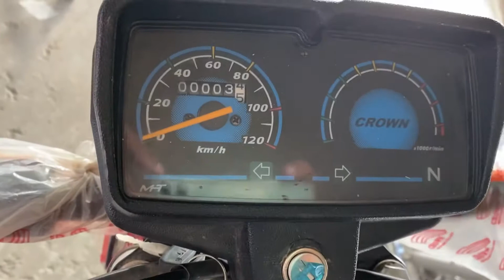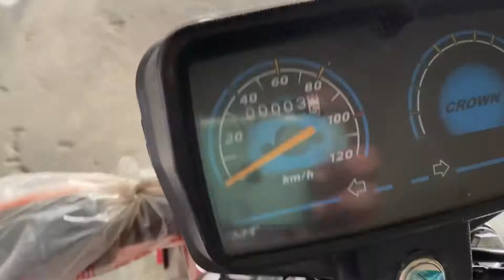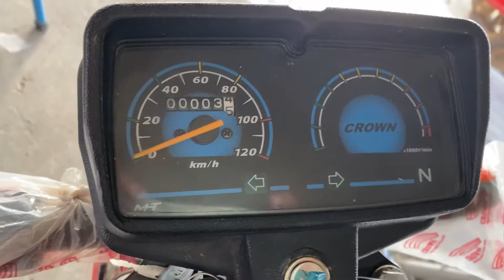Crown 100cc Excellence 2023 Model Review in detail